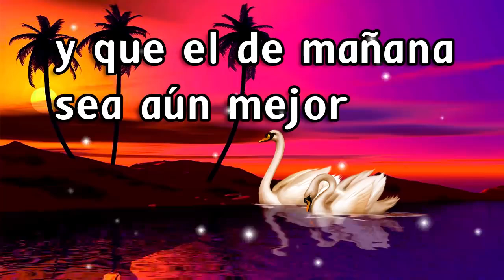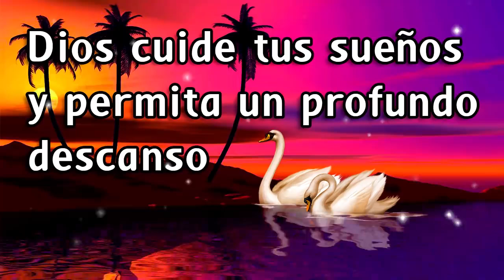❤️ ODPA ➤➤ "TE DESEO BUENAS NOCHES" ❤️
"Veo la luna en toda su esplendor y me resulta gracioso que trate de ser tan guapa como tú. ¡Pobrecilla! Buenas noches, cariño".